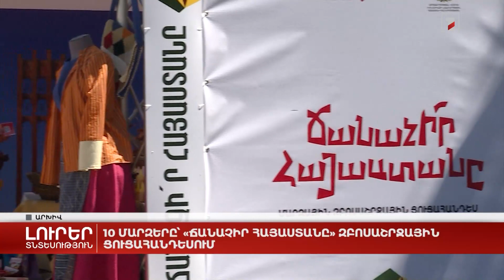10 մարզերը՝ «Ճանաչիր Հայաստանը» զբոսաշրջային ցուցահանդեսում